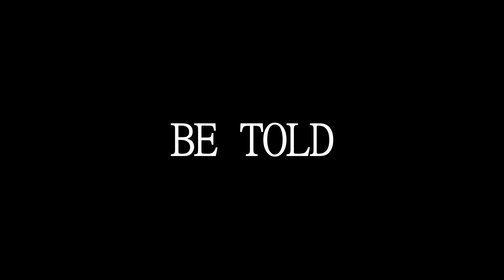"CATHARSIS" movie trailer. A film by MARCOS MONTENEGRO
"CATHARSIS" movie trailer. A film by MARCOS MONTENEGRO. Coming soon.